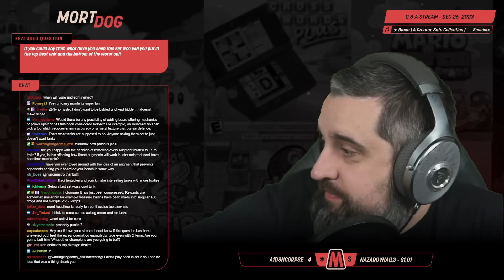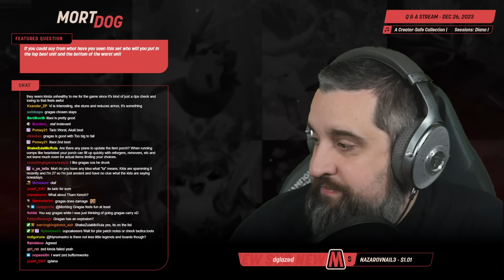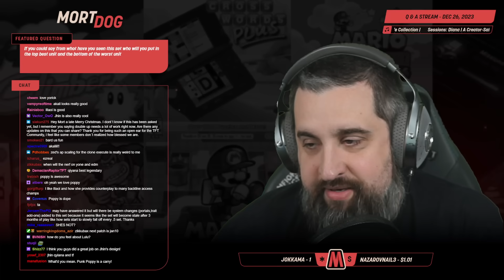Mortdog Shares His Favorite and Least Favorite Set 10 Champs